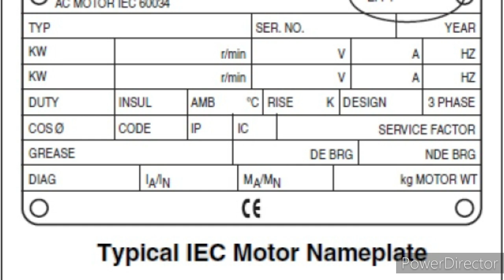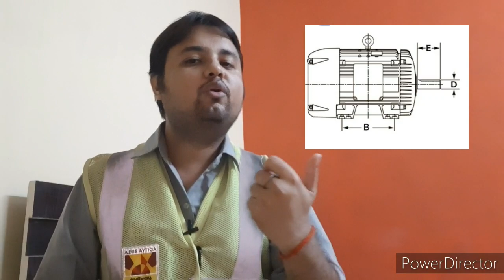How to Read Motor Frame Size| Motor Frame Size Explained | Hindi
Queries Solved:
1. How to read Motor Nameplate.
2. How to read Motor Frame Size.
3. Motor Frame Size explained.

Hello friends in this video we discussed about induction motor Frame Size detail in the simplest way possible.

About channel:
In this channel we cover the topic like Machines, Power system and general electrical in the simplest way possible.